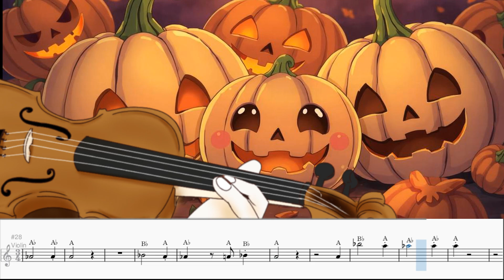Cute Horror Song Violin Sheet